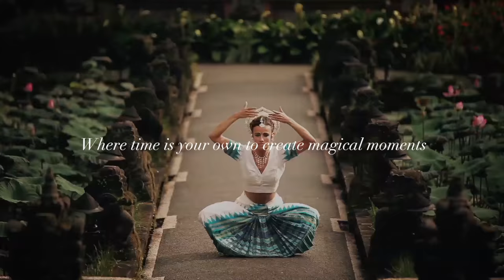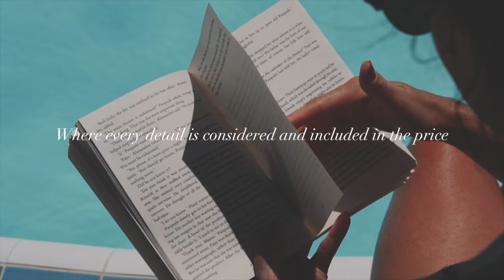Regent Seven Seas Flash Sale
For 1 week you will be able to enjoy savings of up to £750 on all 2018/19 sailings with Regent Seven Seas. Book before 28th October 2018 to take advantage of these great offers.